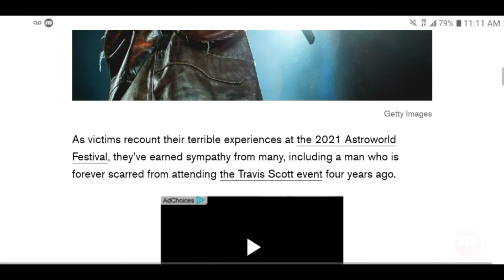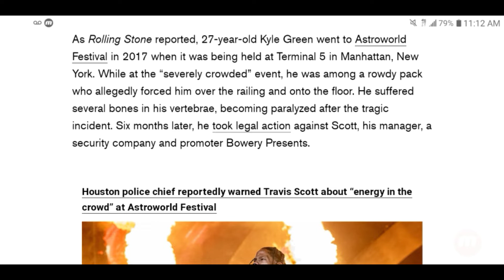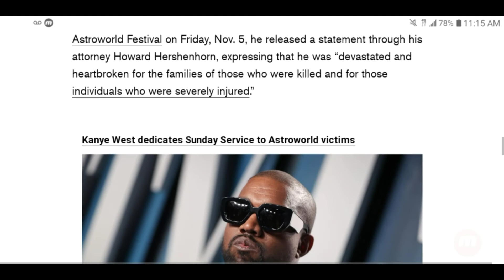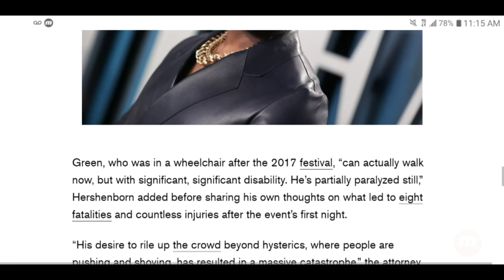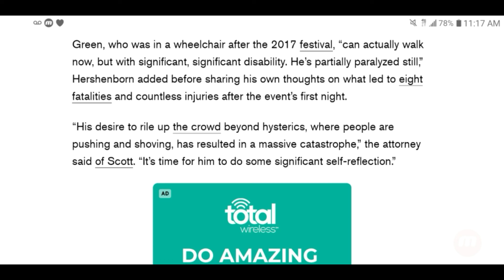Paralyzed Man of Astroworld Festival 2017 Says He's Heartbroken For Those Affected By 2021 Tragedy